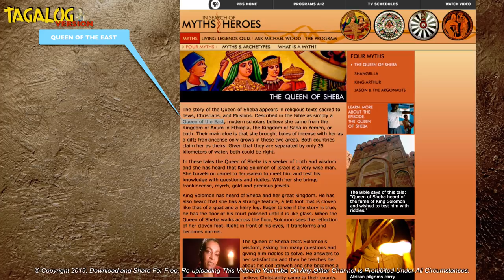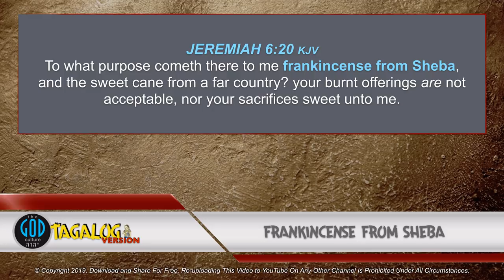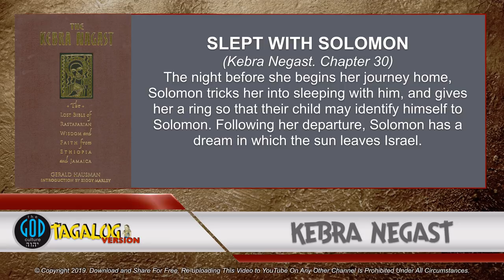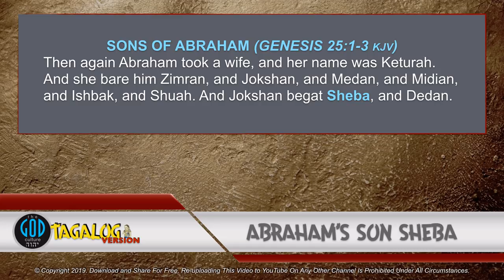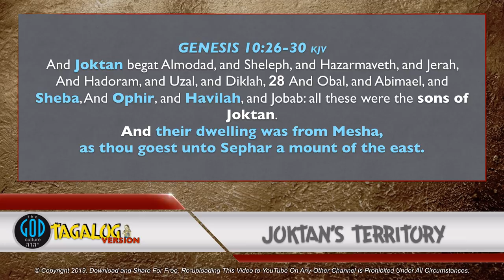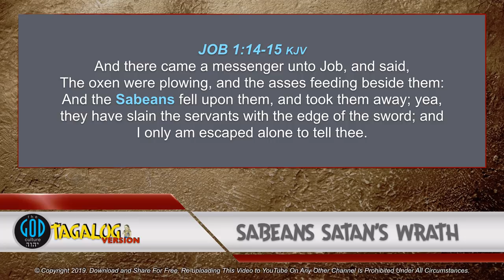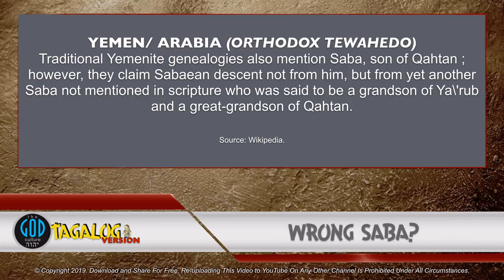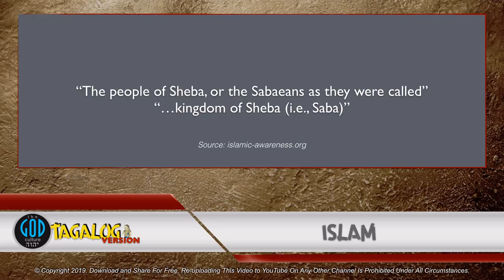HINDI Ophir! Part 8: TAGALOG Solomon's Gold Series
2Esdras.org
BookOfJubilees.org
RestSabbath.org
LeviteBible.org